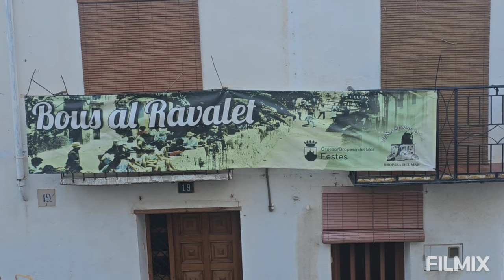OROPESA DEL MAR ( CS ) 20-1-2024 TORO CERRIL DE LA JOTERA